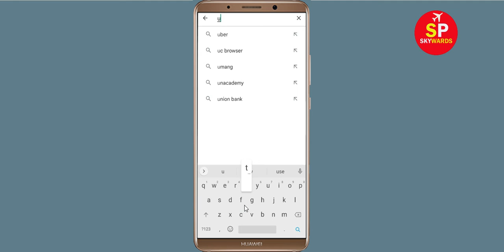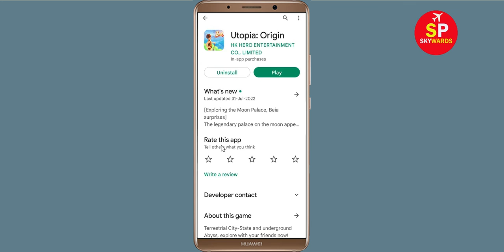How To Fix Utopia Apps Keeps Stopping Problem in Android Phone - Utopia App Not Open Problem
How To Fix Utopia Apps Keeps Stopping Problem in Android & Ios - Utopia App Not Open Problem

Hello friends In this video, i will show you How To Fix Utopia App Retry Problem, Utopia Apps Keeps Stopping Error Android & Ios - Fix Utopia App Not Open Problem. If you are facing same problem in your android mobile phone then it will help you a lot.

1). Check for updates. Running the earlier version of Utopia can cause the error, one of which is it keeps stopping. ...
2). Clear Mobile RAM data which is available in Setting section. ...
3). Restart your phone . ...
4). Utopia app Clear cache and Clear Data from setting

5). Reinstall Utopia application.